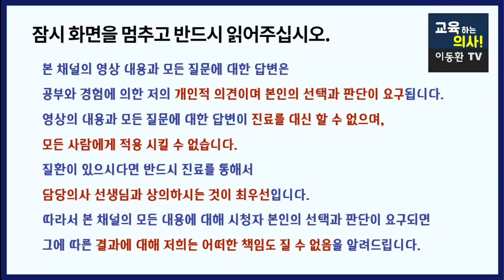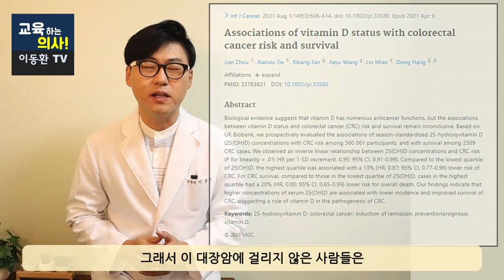대장암에 잘 걸리는 사람들은 이 영양소가 부족합니다. 대장암 예방에 도움이 되는 영양소 꼭 챙기세요.